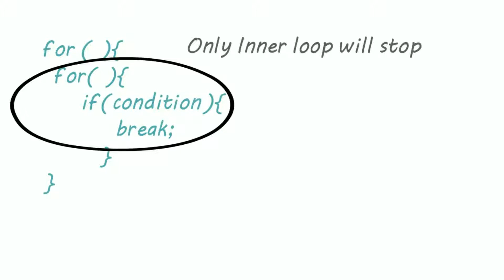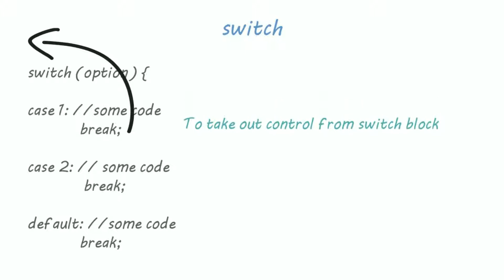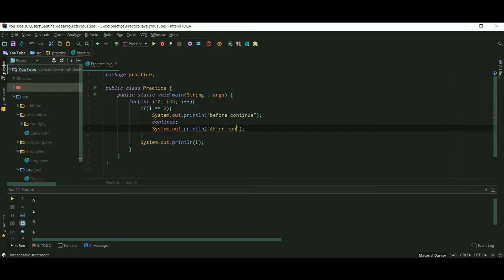24 - Break and Continue Statements in Java | (for beginneers)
Break statement is used to terminate the loop or in switch statement.
Continue statement is used in loops.It causes the loop to immediately jump to the next iteration of the loop.

Free Upbeat Soul Background Music | "Someways"
Artist: Nicolai Heidlas
Title: Someways